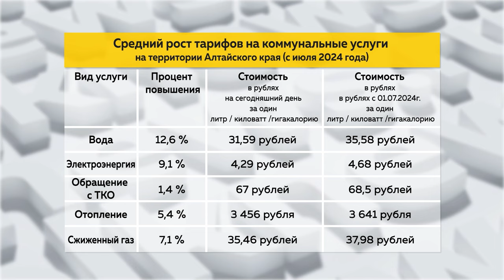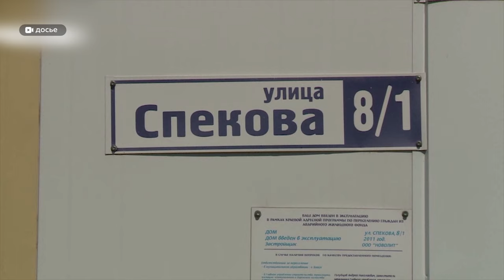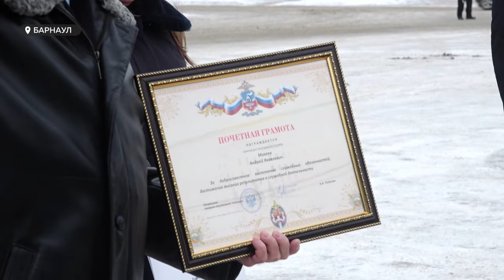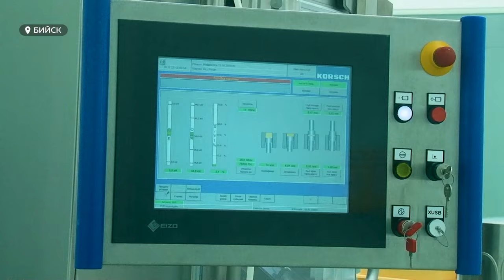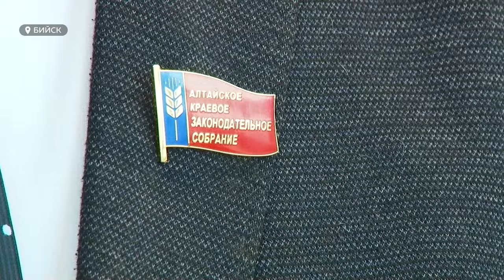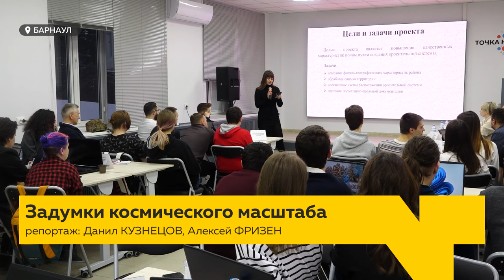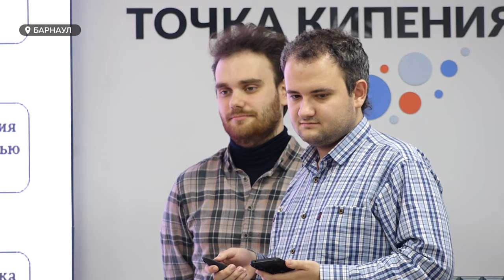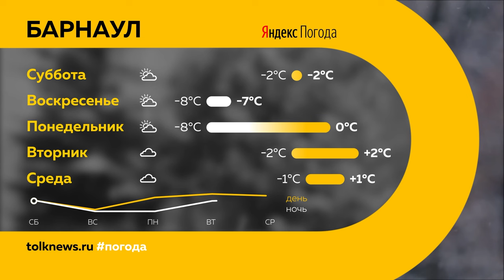«День с Толком». 22.12.2023.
Смотрите в выпуске:

00:00 Начало
00:17 Анонсы
00:46 Метель
01:29 Обновленные тарифы на коммунальные услуги
04:34 Отказ от фейерверков
04:55 Эскизы парка «300-летия Барнаула»
08:57 Итоги ОНФ
11:52 Новые автомобили для полицейских
13:05 Ректор АГМУ вошла в состав «Алтайского землячества»
14:35 Выездная сессия АКЗС по здравоохранению
17:09 Хакатон в Барнауле
19:57 Уборщица получила премию от жильцов
22:54 Погода